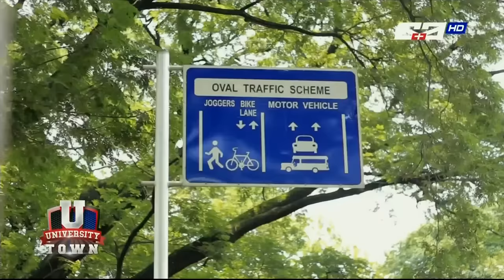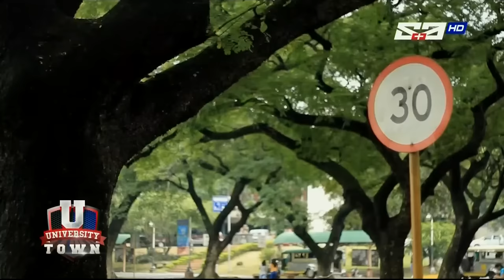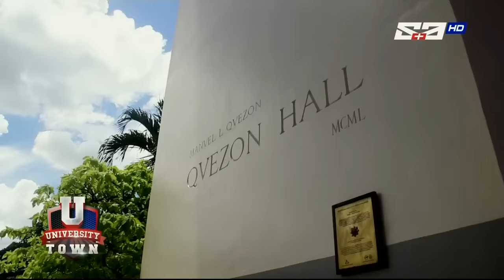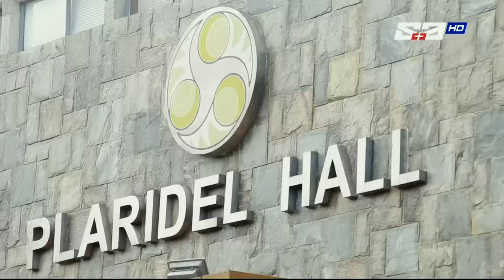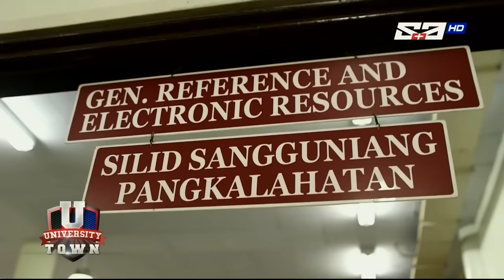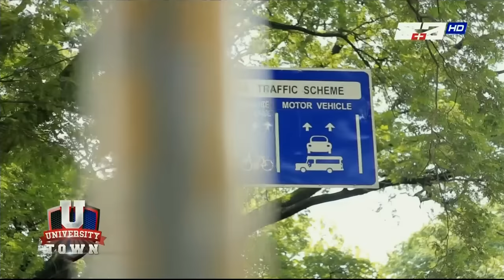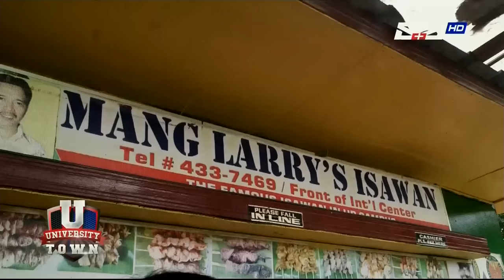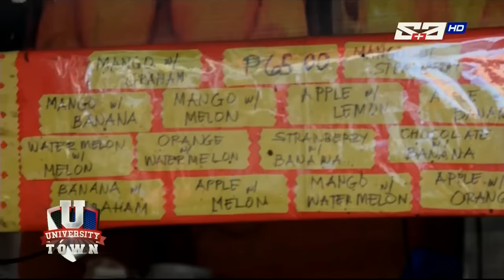University of the Philippines | University Town | September 11, 2016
Know more about the history of the home of the Fighting Maroons, University of the Philippines.